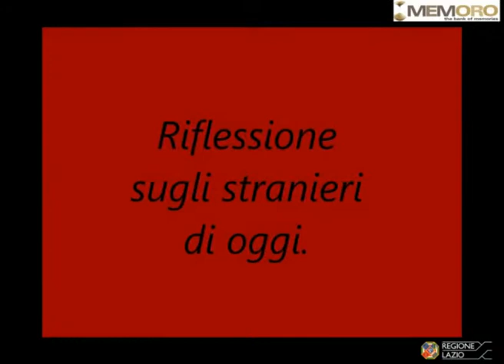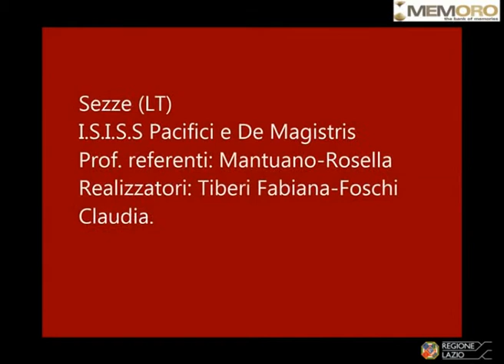Giovanna Dall'Aglio 8 Gli stranieri di oggi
Giovanna rispetto agli stranieri, si immedesima perché vivono le stesse situazioni che ha vissuto lei che andava in Belgio perché in patria c'era povertà. Ma dice anche che gli stranieri devono rispettare gli usi e leggi del nostro paese come lei ha dovuto rispettare e anche abbassare la testa per essere accettata in Belgio e vivere bene.